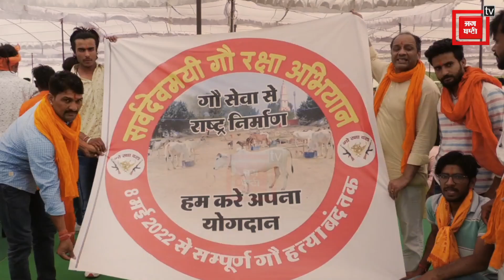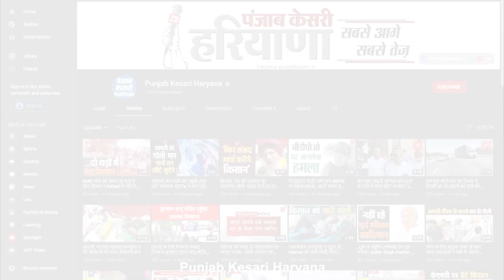गोकशी के खिलाफ हुई महापंचायत, गौरक्षकों ने सरकार को दिया अल्टीमेटम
गोकशी के खिलाफ हुई महापंचायत, गौरक्षकों ने सरकार को दिया अल्टीमेटम#Mewat